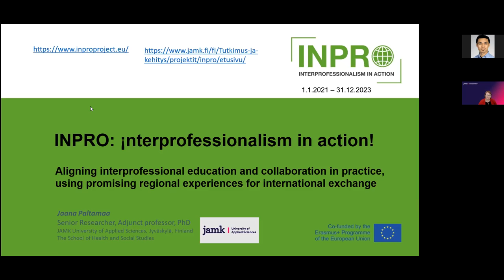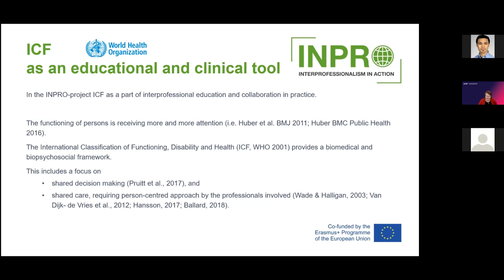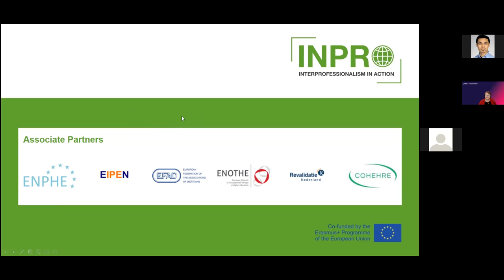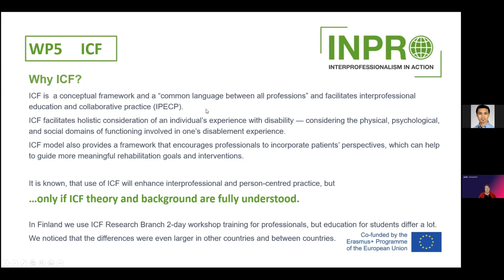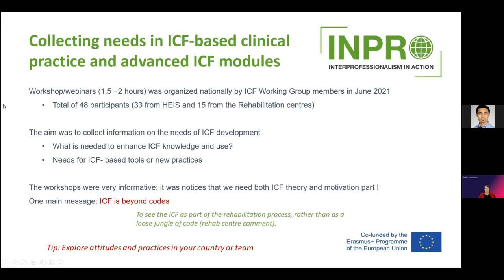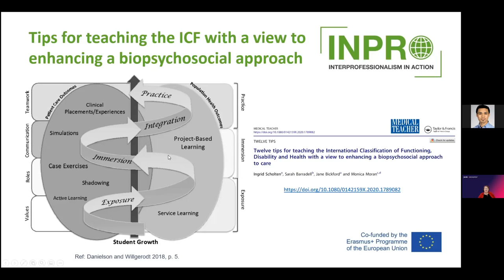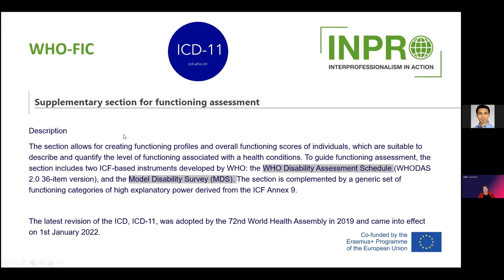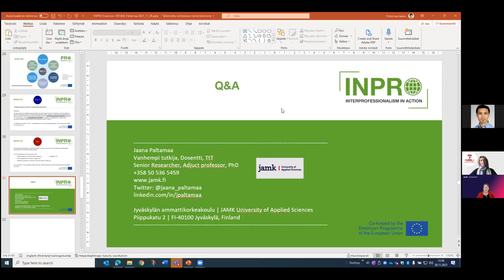ICF as a part of interprofessional education and collaboration in practice – the INPRO-project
Jaana Paltamaa, PhD
Standardization of methods for assessing functions according to the ICF
REHAB project training